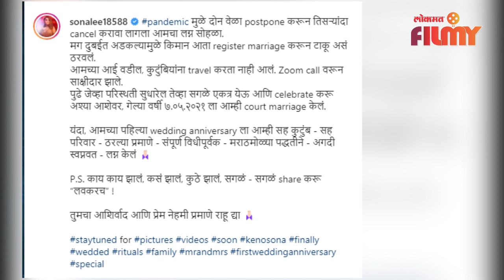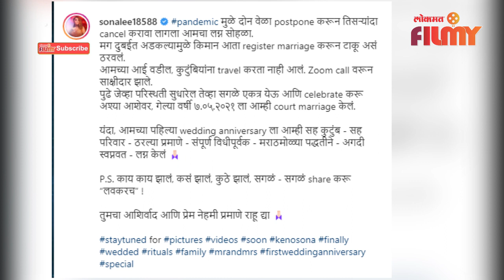Sonalee Kulkarni Shares Good News | सोनालीनं नाराज चाहत्यांना दिली खुशखबर | Sonalee & Kunal Wedding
सोनालीनं नाराज चाहत्यांना दिली खुशखबर पहा हा पूर्ण व्हिडिओ